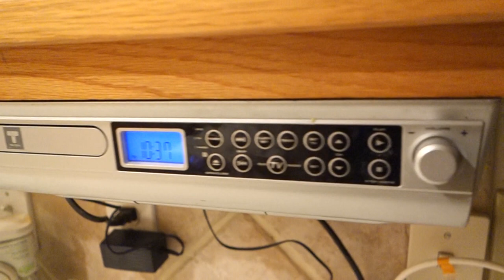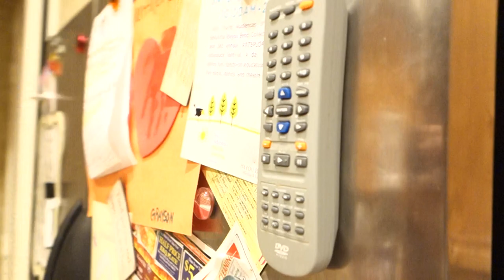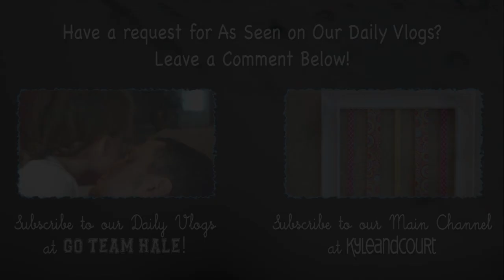Under the Cabinet TV! *As Seen on Our Daily Vlogs!*